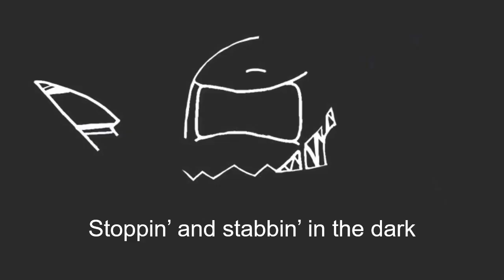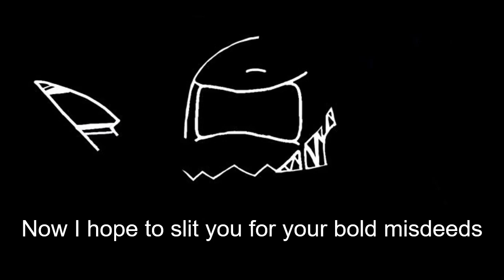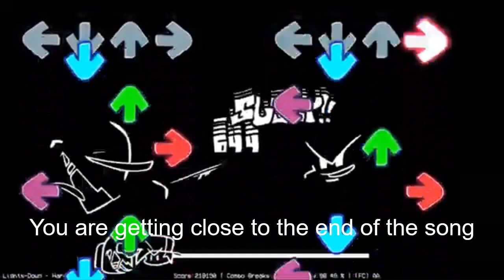FNF' Vs. Impostor - Lights Down (lyrics by CorvidaeCurbade)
Art by Toxic X
I don't know who made the mod